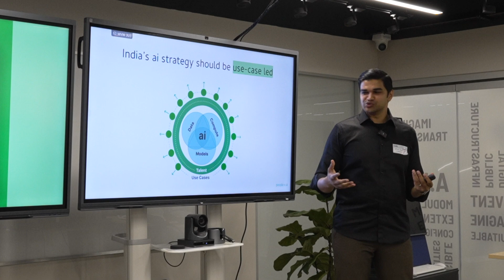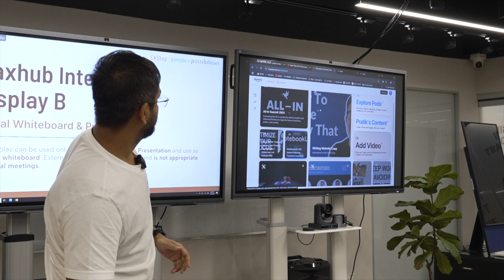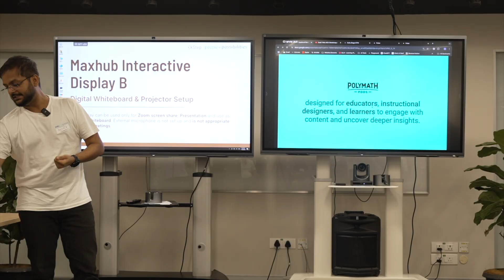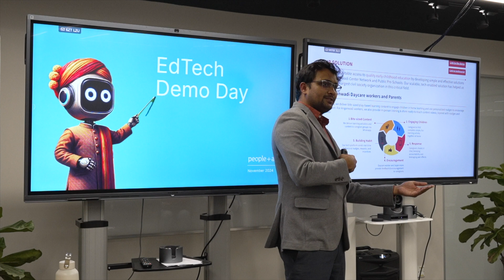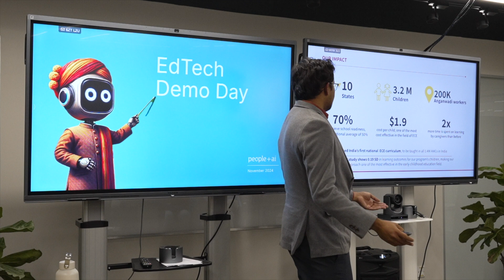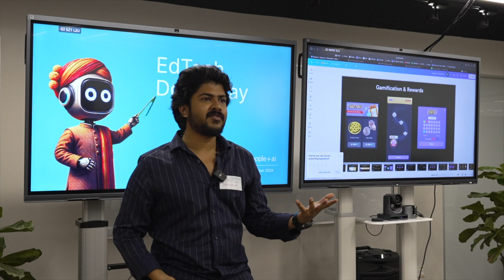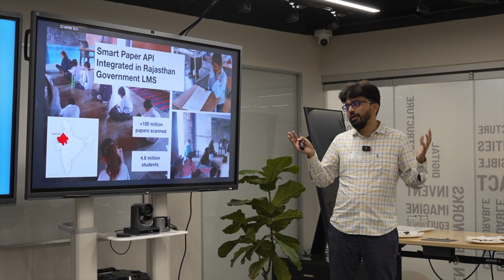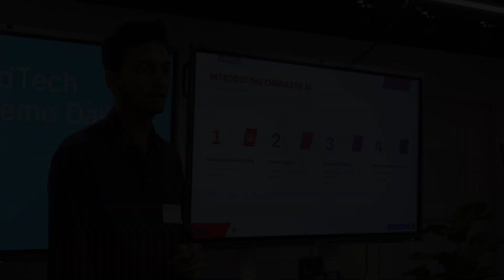Edtech Demo Day: Solving India’s Education Challenges with AI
The educational landscape in India is unique and challenging--250 million students, over 120 languages and diverse needs--but Indian innovators are stepping up with AI-driven tools built for our classrooms. 👩‍🏫📚

At Edtech Demo Day hosted by People+ai, 6 startup founders presented such innovative, AI-driven solutions.

Featuring:

- Polymath Pods: Making sense of scattered video and audio content for self-learners.

- Shiksha Copilot: Helping teachers personalize lessons for diverse and multilingual classrooms.

- Rocket Learning: Bringing early childhood education to millions via WhatsApp.

- Supernova: Breaking language barriers with AI tutors for fluent spoken English.

- Smart Paper: Merging traditional paper with digital feedback for faster, smarter assessments.

- Chanakya: Redefining adaptive learning with relatable, personalized AI-driven content.

Inspired by these ideas? Join the educational revolution and help us shape the future of education in India.